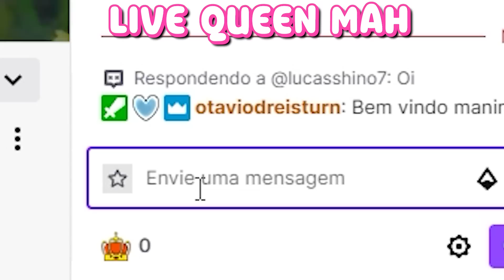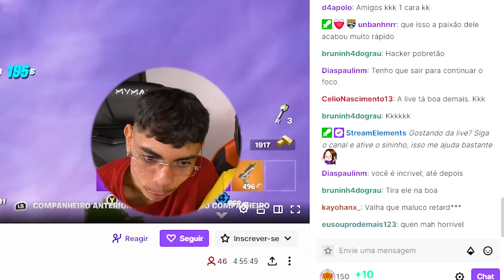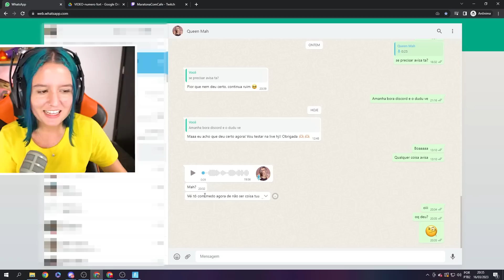TROLLANDO YOUTUBERS USANDO HACK NOS GAMES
Roblox
Fortnite